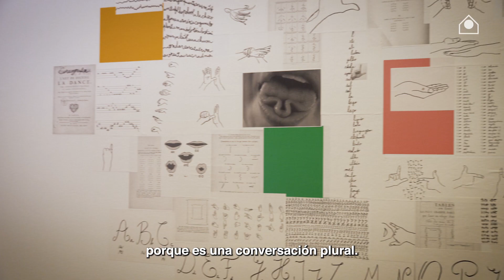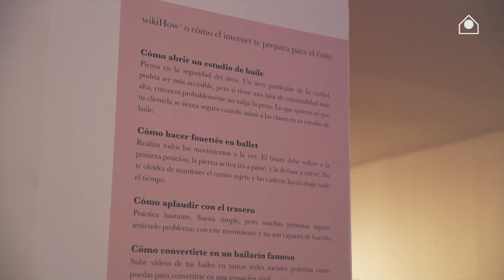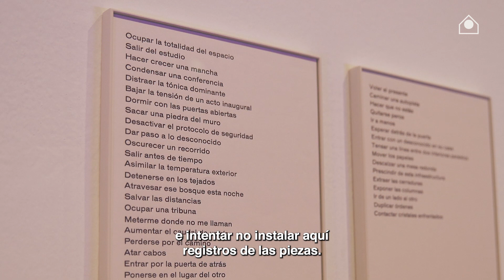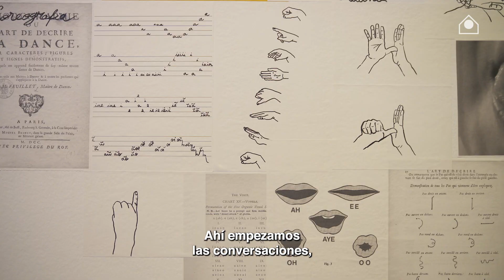Exposición Contemplar una superficie inestable, por Ignacio de Antonio Antón y Julián Pacomio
Descubre la exposición Contemplar una superficie inestable, de la mano de sus comisarios, Ignacio de Antonio Antón (Madrid, 1985) y Julián Pacomio (Mérida, 1986).

Contemplar una superficie inestable es una propuesta donde confluyen prácticas expandidas de la coreografía, la performance, el cine y las artes visuales. También es un horizonte inestable, un flujo de corriente y circulación, donde lo coreográfico aparece en la relación con las piezas y con quien recorra la exposición; lo performativo se sitúa en el párpado, en la inclinación del cuerpo al dirigir la mirada.

La exposición pretende ser un paisaje hecho en conversación con artistas nacionales e internacionales que indagan, desde hace años, en la coreografía y la performatividad —en sentido expandido— como parte de su trabajo.

La Casa Encendida de Fundación Montemadrid acoge la vigésima edición de Inéditos, muestra que reúne los proyectos expositivos de los jóvenes comisarios ganadores, menores de 35 años.

Inéditos es uno de los pocos programas de España que fomenta la inserción de los jóvenes comisarios en los circuitos profesionales, facilitando a los seleccionados y seleccionadas la posibilidad de producir su primera exposición y editar un catálogo del conjunto de la muestra. La Casa Encendida ha apoyado a más de 50 comisarios noveles, contribuyendo además a la publicación de los catálogos y a la difusión de sus trabajos.

Los dos proyectos ganadores de esta edición han sido seleccionados por un jurado formado por Elvira Dyangani Ose, directora de The Showroom (Londres); Álvaro Rodríquez Fominaya, director artístico del C3A (Córdoba); y Sergio Rubira, comisario independiente.